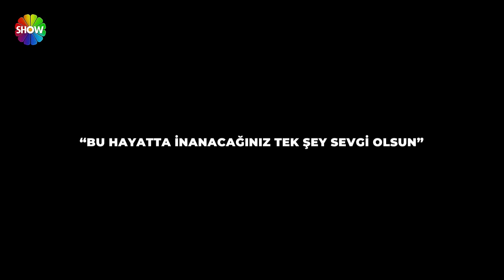2023 En Çok İzlenenler #1 | Bir Şansım Olsa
'Bir Şansım Olsa'  pişmanlık duyanlara kapılarını açacak. İkinci bir şans isteyenlerin başvuracağı, "keşke"lerine çözüm arayacağı programda gerçek yaşanmış hikayelerin kahramanları ekranda yüzleşecek.